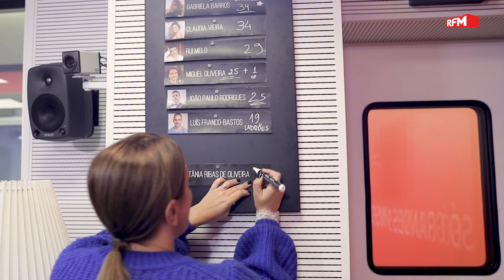6 Perguntas Mágicas com Tânia Ribas de Oliveira ✨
"Falta-me ser Filomena Cautela" 🤣
Tânia Ribas de Oliveira  jogou ao 6 Perguntas Mágicas e esteve muitíssimo bem! 💫
Que grande jogadora! 💥
6 PM com Pedro Fernandes e Mariana Alvim  👏👏